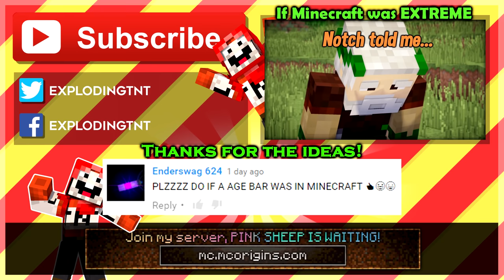If an Age Bar was Added to Minecraft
In Minecraft, there has never been a way to tell someones age. You can change your skin to whatever you want, and nobody would be able to tell if you're a new player, or have been playing Minecraft for 5 years. What if Notch decided that there should be an Age Bar inside of Minecraft... a bar that determines how old you are in the world of Minecraft. New players start out as babies, and eventually grow old, and well... get banned. This should be fun.

You can leave your video suggestions in the comments and you may be featured in the next one!

Actors: creeper321448, Ram3nNoodles, Hulkenberg, t43r, YelloArvis, DylanTheGreat255, Ice_Bear__, Bacon_Guy_Derp, Baller_Playz

How many years have you been playing Minecraft for?

2ND SERVER IP: mc.thenova.net